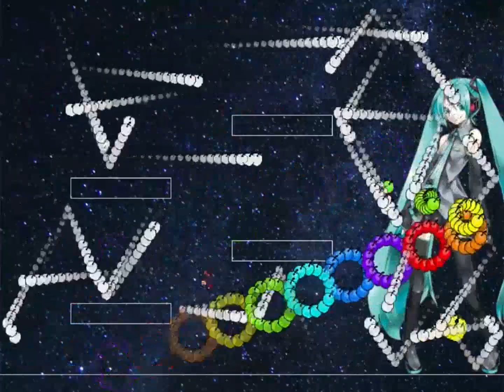I wanna be the Last Orchestra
God tier music